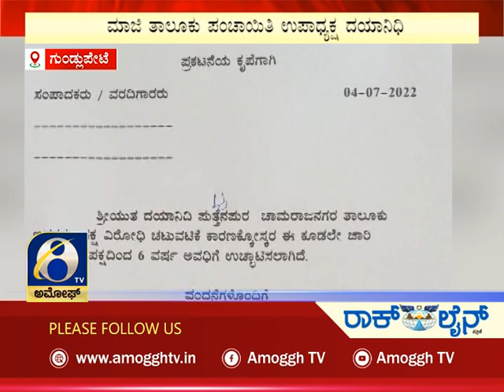ಅಮೋಘ್ ನ್ಯೂಸ್ | Amoggh News | @8pm | 8-07-2022